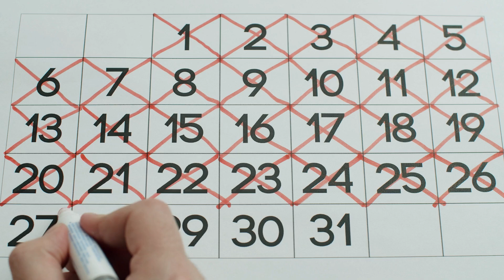Mudar para Portugal em 2024: passo a passo para começar hoje mesmo! | Por Edilene Gualberto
Mudar para Portugal em 2024: passo a passo para começar hoje mesmo!

Deseja se mudar para Portugal em 2024, mas não sabe por onde começar?

Então, nesse vídeo, você vai descobrir a importância de se planejar e quais são os 12 passos que você precisa fazer para se tornar um imigrante legalizado e de sucesso no país.

Ficou com alguma dúvida? 👇🏽 Comente aqui embaixo e deixe sua sugestão de tema para o próximo vídeo.